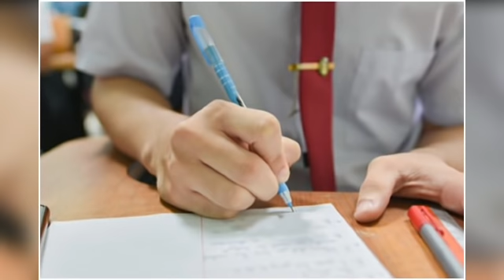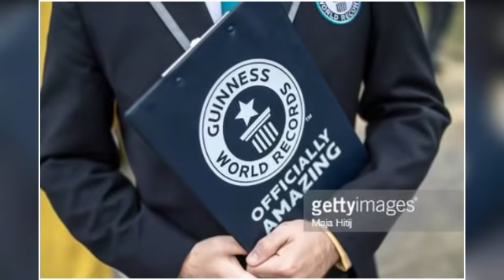Nupa nun a hmanpui duh loh vangin "Putar kum 80 miin a nupui a THAT"😱😱😱 // Lawrkhawm